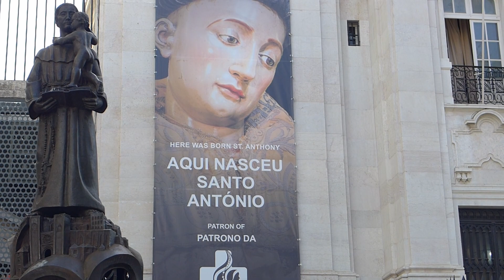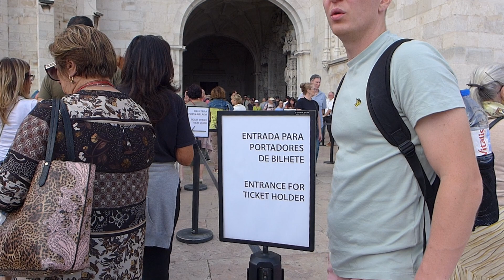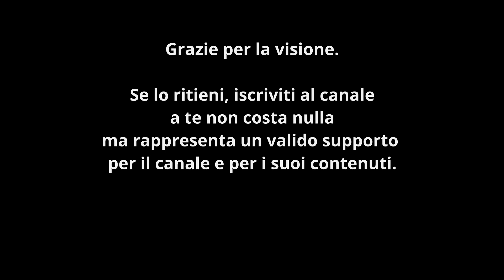OBRIGADO, Portogallo Lisbona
Portogallo, una passeggiata nella splendida Lisbona.
Colori e sapori genuini, gentilezza, cortesia,
incorniciati da eventi di oggi e testimonianze del passato.